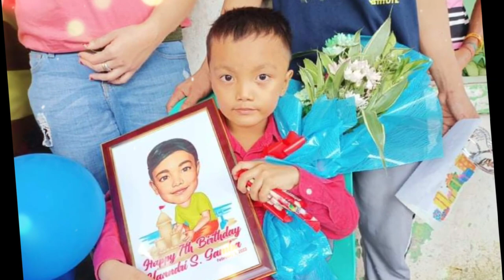Ang future Pulis, turned 7 years old. Happy birthday Yanndri.